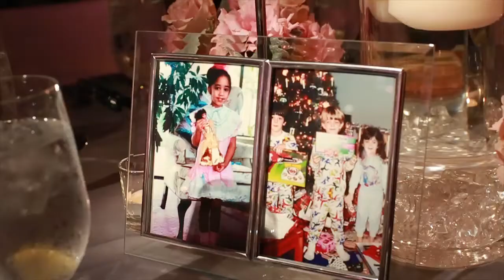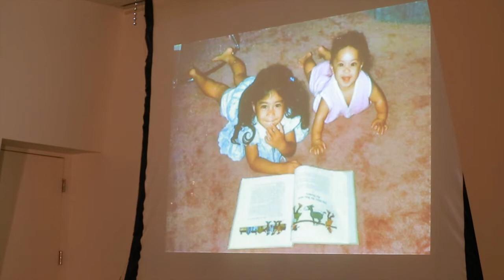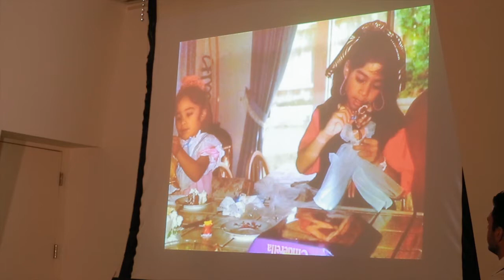S&J 2 Cocktail&Reception v2L Final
Sarah and Jarred's Wedding Reception, January 4th, 2014